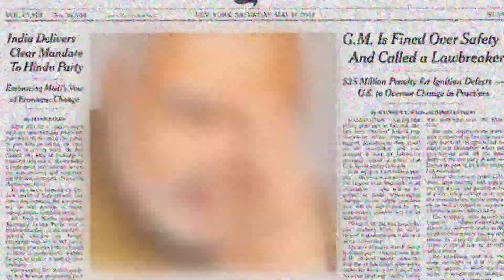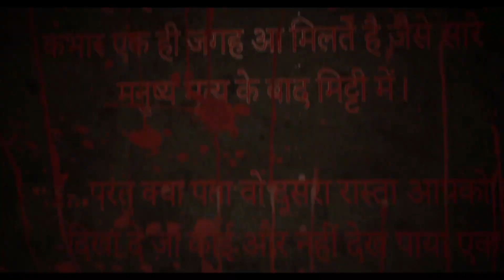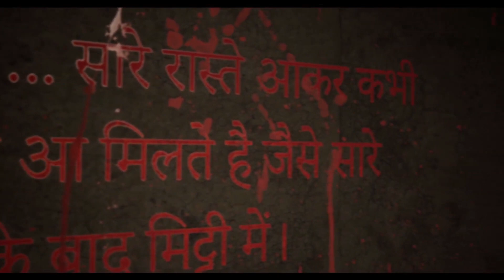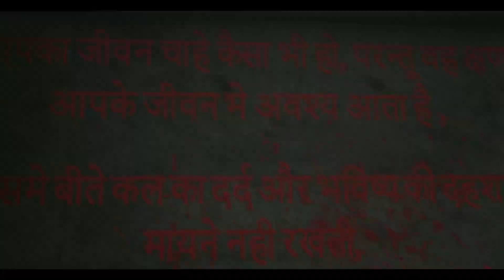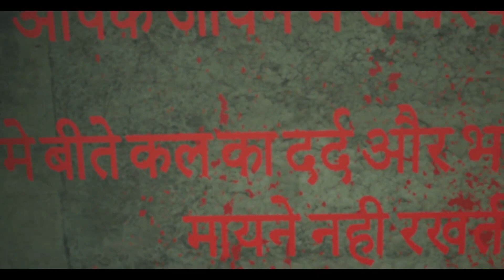ABE CHUP - Free Download | New Gameplay Demo, Story & Other Details Discussion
:- Buy PS5 Online

Best Deal on PS4 Games

Xbox One X Cyberpunk 2077 Bundle

Cheap & Best Price "Gaming Laptops"

PS4 ID - NFM108 / XBOX ID - NamokarGamer / STEAM ID - namokargamingworld

PUBGM ID :- 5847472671 | CODM ID :- NAMOKARGAMING | Free Fire ID :- NamokarYT